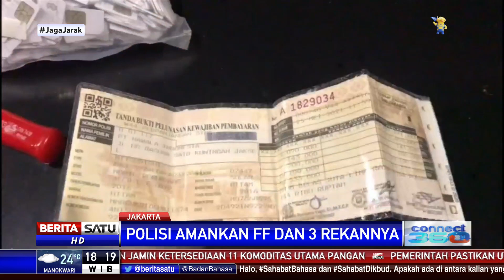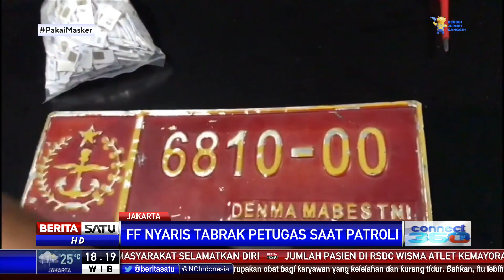Polisi Amankan Seorang Pemuda Kendarai Mobil SUV Sport dengan Pelat Dinas TNI Palsu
Seorang pemuda diamankan oleh jajaran Polsek Kebayoran Baru setelah ketahuan mengendarai mobil jenis SUV Sport dengan menggunakan pelat nomor dinas TNI palsu. FF dikenai sanksi tilang karena menggunakan pelat palsu untuk mengelabui petugas.